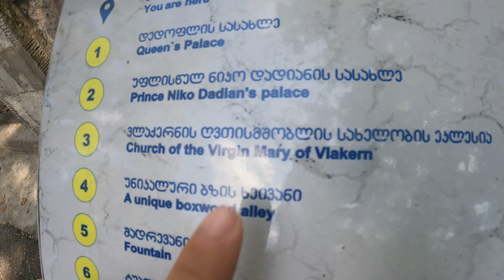Was ist los in der Stadt an der Grenze zu Abchasien? 🇬🇪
Die Stadt Zugdidi (Sugdidi) ist die bekannteste Stadt in Samegrelo bzw. Mingrelien. Ich wollte nach Ushguli nicht direkt nach Tiflis fahren und habe mir diese Stadt als Zwischenstopp ausgesucht. Außerdem wollte ich mir die Grenze zu Abchasien anschauen...